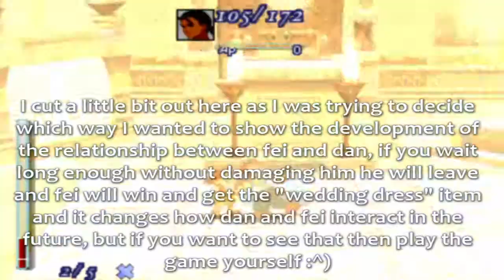Xenogears #14 Fatima castle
in this episode fei continue's to draw the attention of the guards with his performance in the tournament and bart ransacks the castle